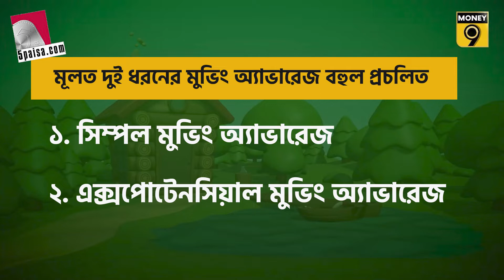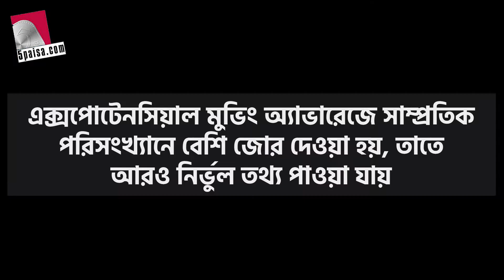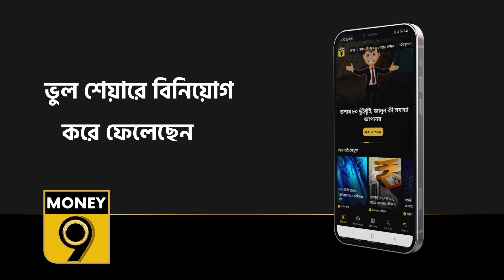জানুন লগ্নিতে কতটা গুরুত্বপূর্ণ Moving Average| Investment| Stock market| Sensex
সিম্পল মুভিং অ্যাভারেজ হল এই গতিপ্রকৃতি নির্ধারণ করার সবচেয়ে সহজ পদ্ধতি। সংশ্লিষ্ট শেয়ারের একটি নির্দিষ্ট সময়ের অঙ্কগুলিকে যোগ করে, দিন সংখ্যা দিয়ে ভাগ করলে যেটা পাওয়া যায়, সেটাই হল সিম্পল মুভিং অ্যাভারেজ।

যদি আপনি একটি সপ্তাহের সিম্পল মুভিং অ্যাভারেজ পেতে চান, তাহলে সংশ্লিষ্ট শেয়ারের পাঁচদিনের শেয়ার বন্ধ হওয়ার অঙ্ককে যোগ করে ৫ দিয়ে ভাগ করলে যে অঙ্ক পাওয়া যায়, সেটাই ওই শেয়ারের ওই সপ্তাহের সিম্পল মুভিং অ্যাভারেজ।

ধরা যাক, একটি সংস্থার শেয়ার গত সপ্তাহের পাঁচদিন যথাক্রমে, ১০০ টাকা, ১০০.৫ টাকা, ১০৩ টাকা, ১০৪.৮ টাকা এবং ১০৮.১ টাকায় বন্ধ হয়েছে। তাহলে সেই সংস্থার সিম্পল মুভিং অ্যাভারেজ হবে ১০৩.২৮ টাকা।